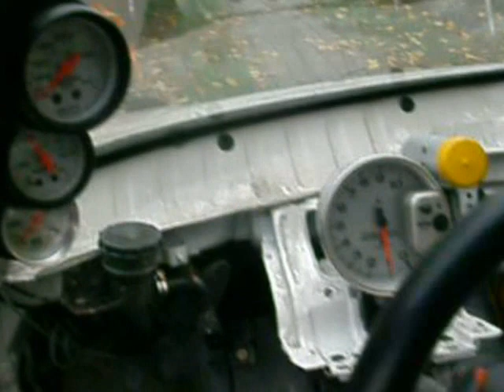Honda CIVIC CRX Turbo 600 H.P. 2012.10.28 Quebec Parked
fast car